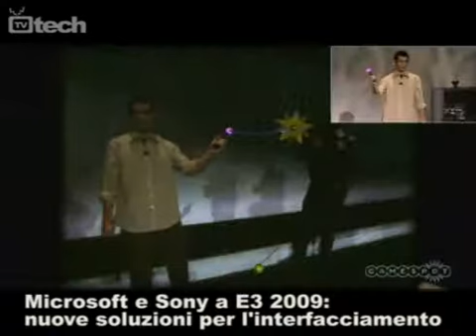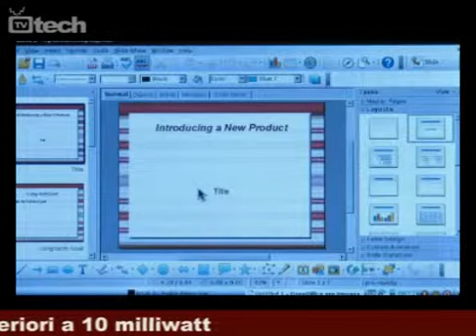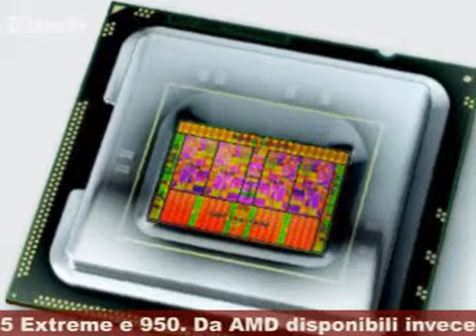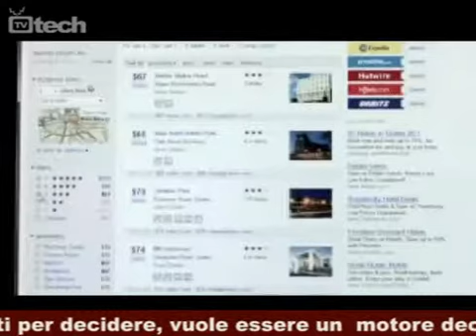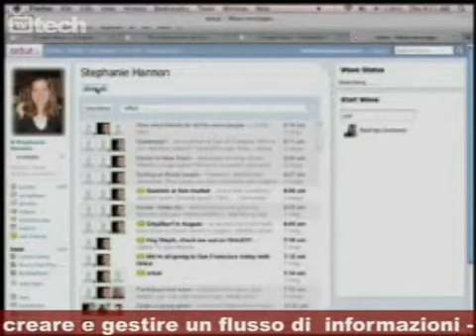TGtech - 4 giugno 2009 - TVtech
*  Disponibili tutti i dettagli del nuovo chipset Qualcomm della famiglia Snapdragon: 1,3 GHz, supporto all'alta definizione, grafica 2D e 3Dd, consumi in standby inferiori a 10 milliwatt
    * Intel presenta due nuovi processori della famiglia core i7: i modelli 975 Extreme e 950. Da AMD disponibili invece due nuove CPU dual core, Phenom II X2 550 e Athlon II X2 250, posizionate nel segmento d'ingresso del mercato.
    * Microsoft Bing promette di fornire agli utenti elementi per decidere, vuole essere un motore decisionale e non un semplice motore di ricerca. La chiave di ricerca sarà solo uno degli elementi a discrezione dell'utente.
    * Google Wave promette un ambiente integrato per gestire la comunicazione e la condivisione di elementi tra uno o più utenti. Una soluzione in grado di creare e gestire un flusso di informazioni - un'onda per la precisione - create con vari strumenti.
    * Mostrate a Los Angeles le nuove soluzioni di interfacciamento per le console in alta definizione. Arrivano nuovi titoli tra cui Crysis 2